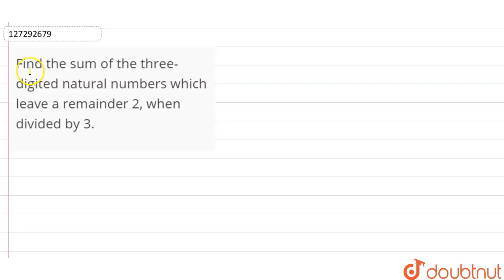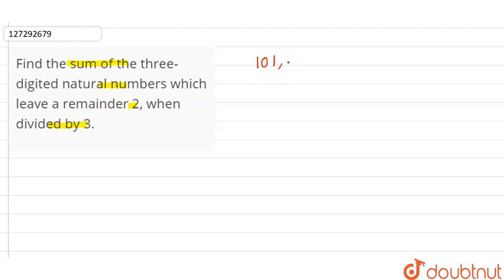Find the sum of the three-digited natural numbers which leave a remainder 2, when divided by 3.